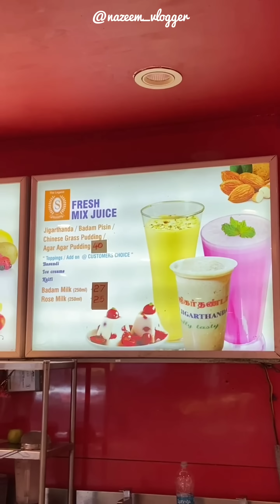😨 Ithu Enaya Kodumaya Iruku Intha Price-ku😱 | nazeem vlogger